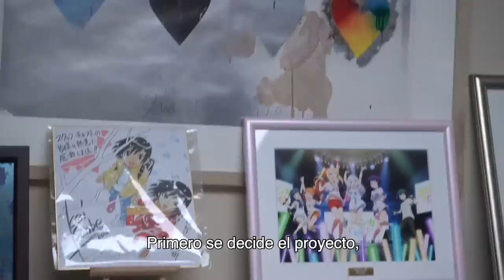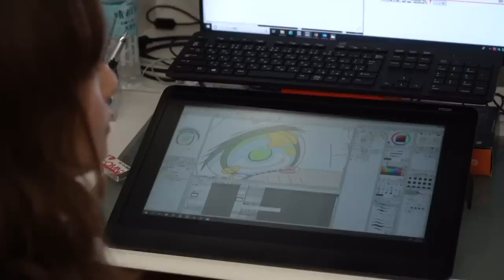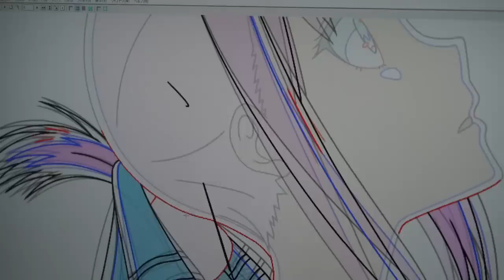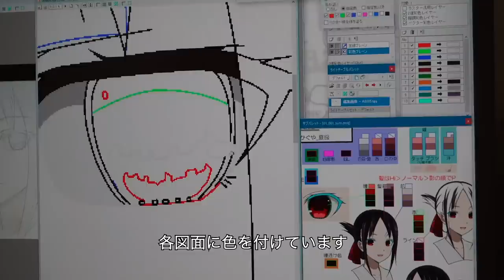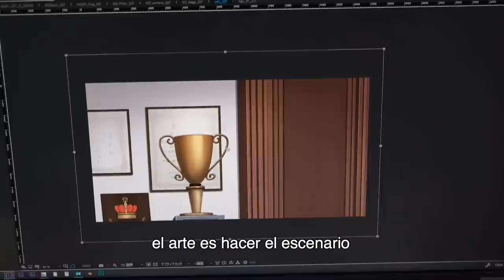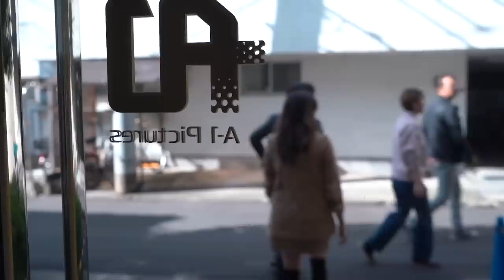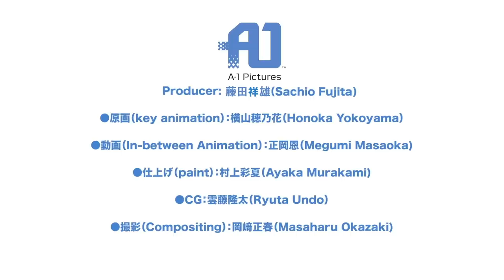VISITANDO UN ESTUDIO DE ANIME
Recuerda QuedateEnCasa y toma tus precauciones,
Cuídense y no olviden que los quiero.
¡Matane!

Amigos, si les gustó el vídeo no olviden compartirlo y darle like 💜

EnCasa とはスペイン語で"家にいよう"という意味です。
それぞれが今できることを。
みんながこの期間を楽しく過ごせるように今後もビデオをあげていきます。また遊びにきてね☺︎